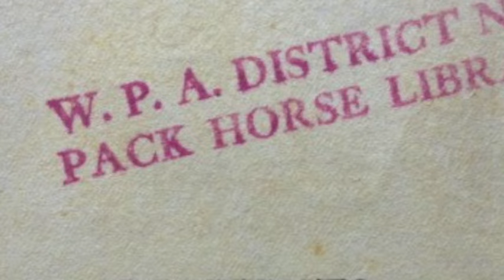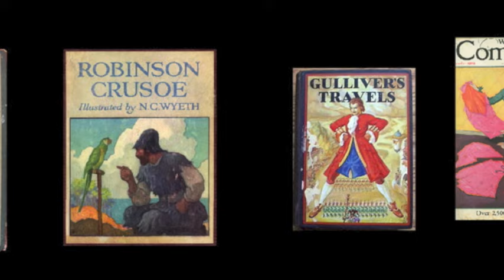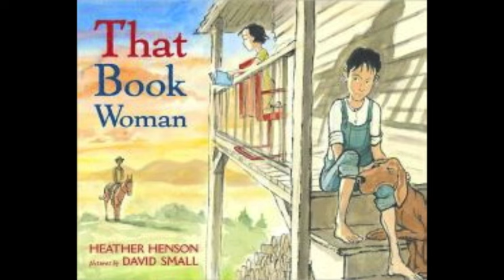Pack Horse Librarians